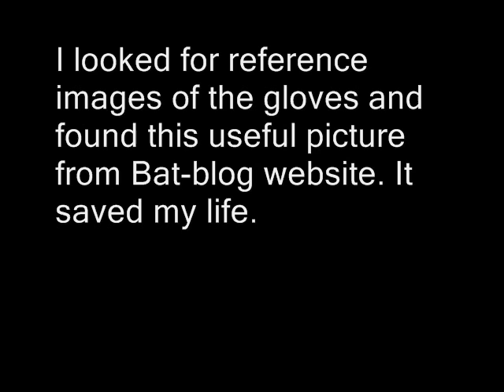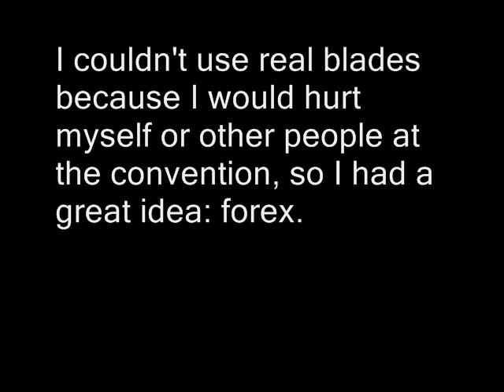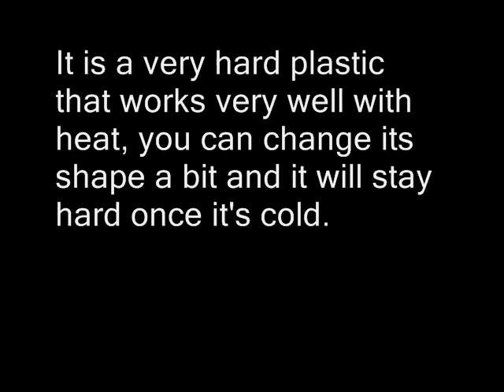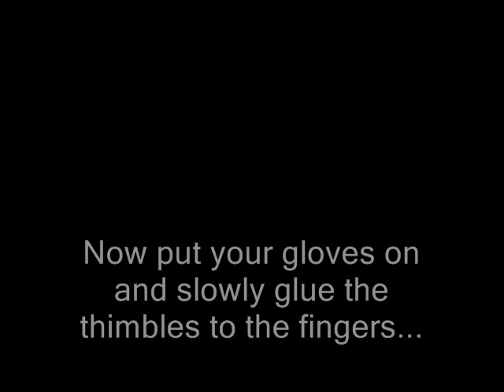Catwoman claws cosplay tutorial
This is a cosplay tutorial to make Catwoman claws I made to help anyone who want to do the costume. All the pictures from the movie belong to its owners. I hope you find it useful!